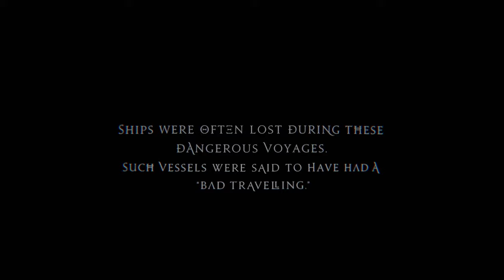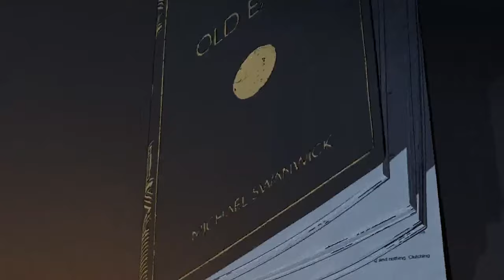Thanapods Origin - Intelligent Giant Crab Monsters Who Can Reanimate Dead - Love, Death & Robots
If you have followed the series, you are quite aware of the shocking twists and turns that are often in store for the viewer. Love, Death, & Robots is not known to mellow out situations, and the third season, has not disappointed so far. However, seldom did we come across an episode that begins on such an ominous note.
Before we go into our explanation, we have a very small request.
If you like our content please support us by subscribing to our channel, this is a small click for you, but for us, it means a lot, thank you, lets begin.